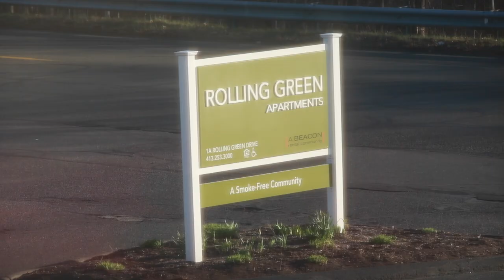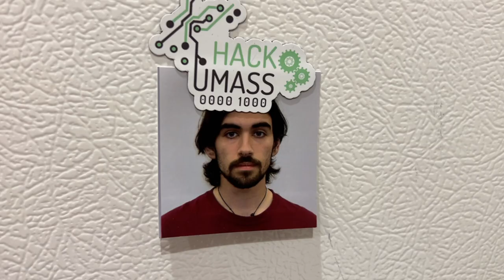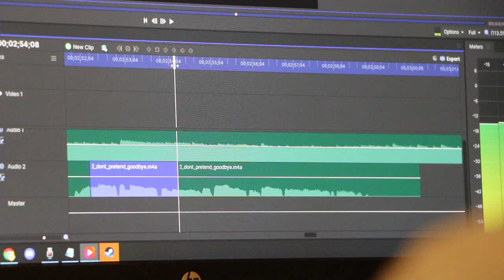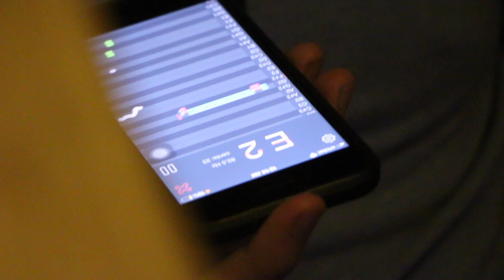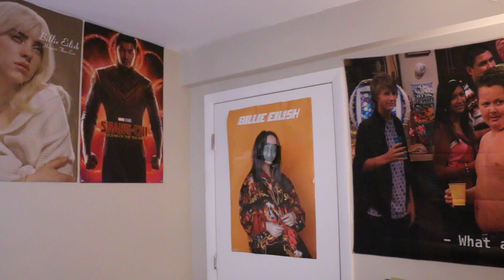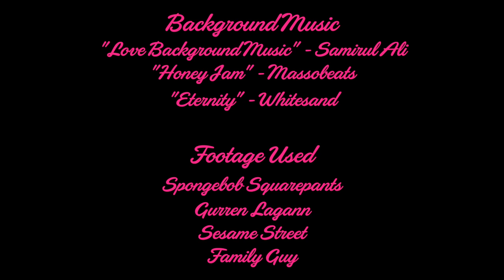Five College Film Festival | Roommates at First Sight